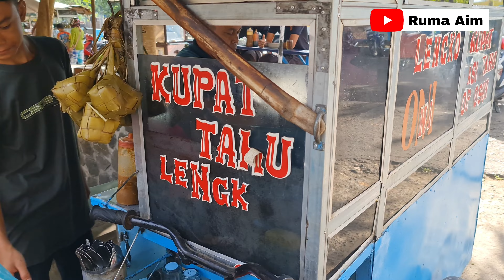Sarapan Di Ciamis | Pagi yang indah bersama Ayang.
Bismillah.
Kali ini ditemenin ayang (Ayah tersayang) buat sarapan di Kota Ciamis.
Kali ini makan di langganan kami, Kupat Tahu gardu PLN kalo kita sebut.

Enak, Murah, Dekat pasar jadi sehabis sarapan kupat tahu bisa mampir cari cari jajanan pasar untuk dessert.

Terimakasih ciamis sudah memberikan kenangan indah untuk kami.